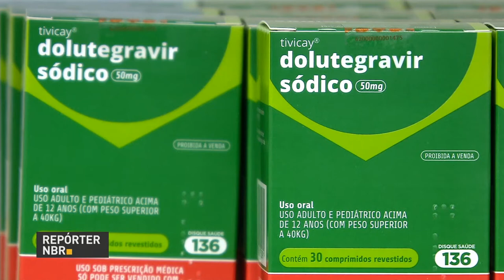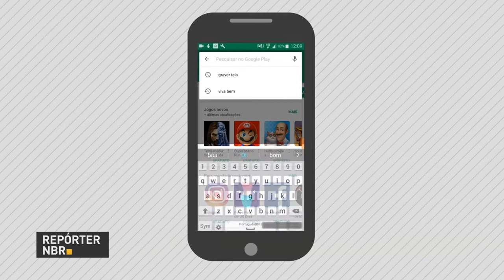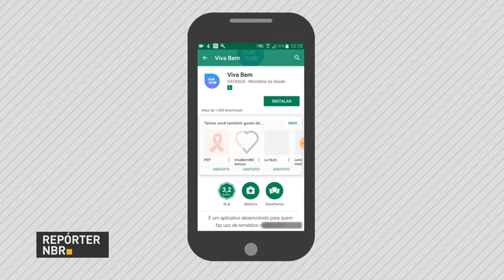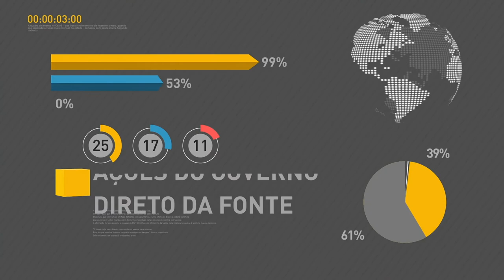BOLETIM REPÓRTER NBR 16h - 3 de outubro de 2017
REPÓRTER NBR 16h - 03.10.17: A cada dia mais automóveis brasileiros circulam pelas ruas do mundo. Aumento das vendas para o exterior está relacionada a uma série de medidas tomadas pelo governo. E ainda: profissionais do Mais Médicos reafirmam vontade de ajudar a quem mais precisa, nas periferias das regiões metropolitanas e no interior do país.